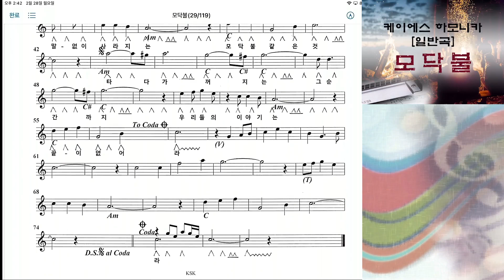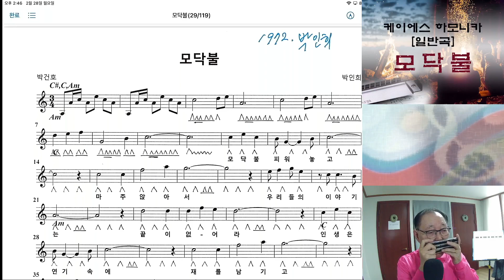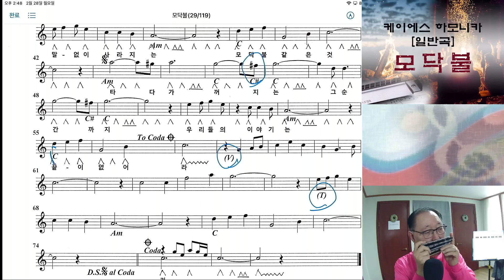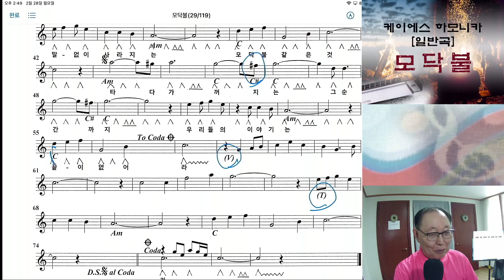하모니카 강의[일반곡] 모닥불(2-35p)(교1-48p)